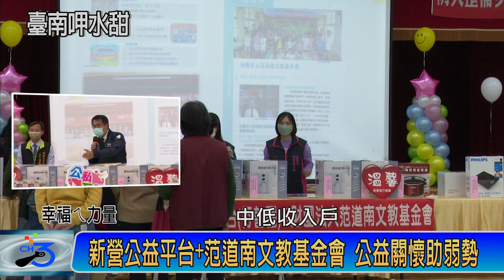新營公益平台+范道南文教基金會 公益關懷助弱勢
時值歲末年終之際，台南市新營區公所公益平台（行善團）12/06日辦理「熱腸古『道』，『南』得為你」公益關懷活動，台南市長黃偉哲親自出席見證，財團法人范道南文教基金會今日捐贈小型生活家電及學習用品等物資，共同關懷新營地區突發事故的急難家庭，也期盼透過實際的行動，讓弱勢感受到對生活的希望與溫暖。